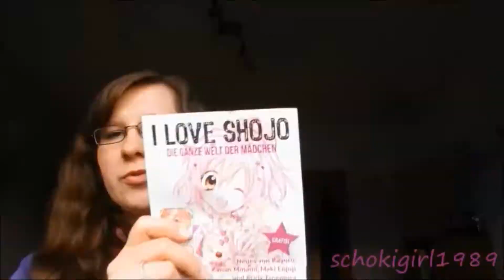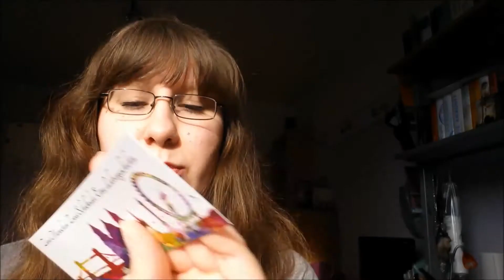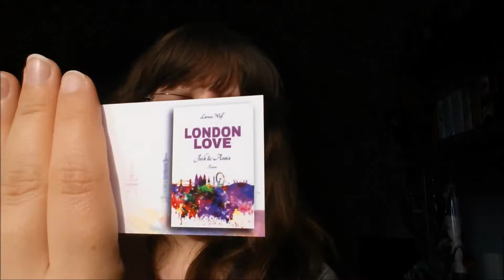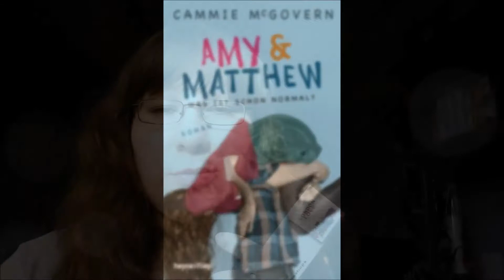[Rezi/Booktalk] London Love: Josh & Annie - Larissa Wolf ||BUCHTIPP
Heute gibt es eine Rezension, die eher zu einem Booktalk abgedriftet ist, von Larissa Wolfs "London Love - Josh & Annie", das ich ja test gelesen habe.

Zum Buch